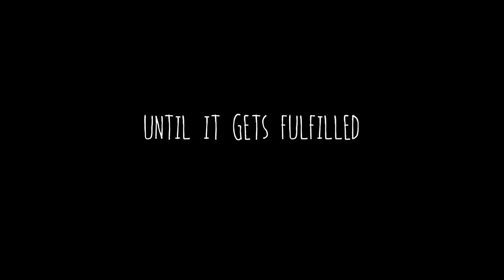FICX 53 - Enfants Terribles: Coconut hero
Trailer de la película Coconut hero, dirigida por Florian Cossen y enclavada en la sección Enfants Terribles del Festival de Cine de Gijón 2015.